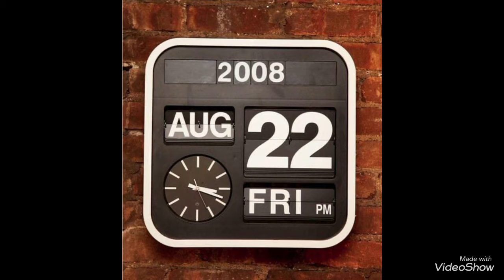Latest Wall Clock Decoration / New Year Home Decorative Crafts Ideas for 2021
Decoration For 2021
Wall clocks
Homemade Crafts
New Year Wall Clocks Crafts
2021 Wall Decoration
Decoration Ideas